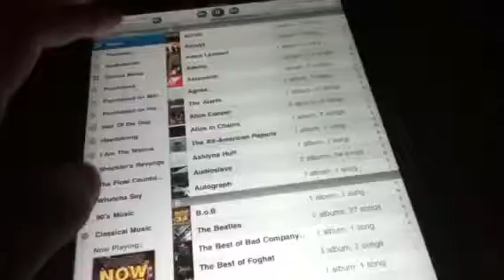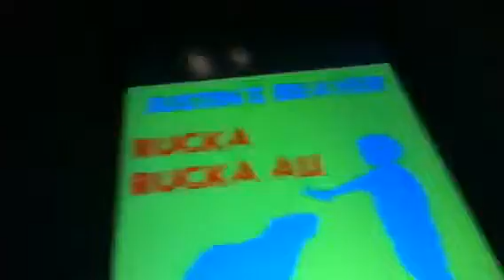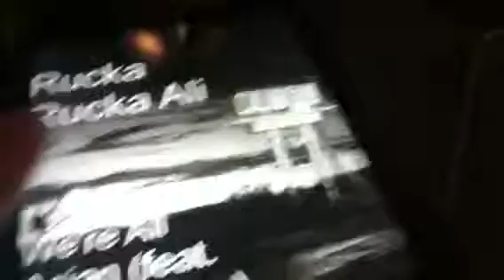Ruckas fan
Yea I love rucka rucka ali songs so thanks for makeing them